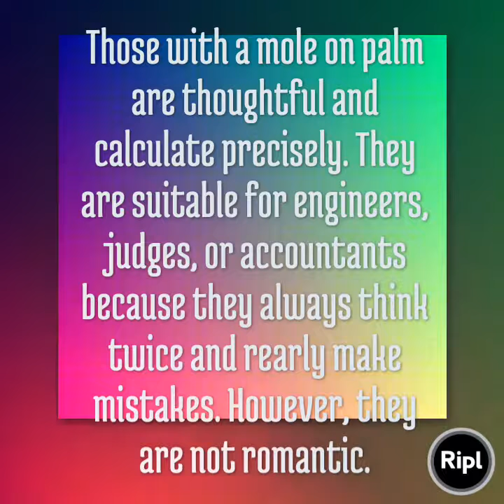Mole on the middle of the palm of your hand